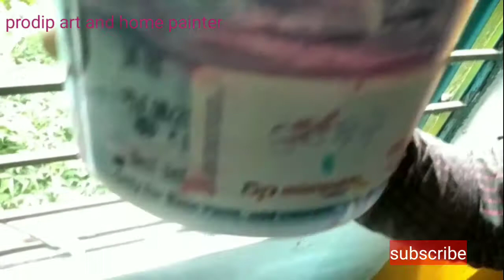How to colour apply old room with ruler( রুলার দিয়ে একটি পুরাতন রুম কি ভাবে রং করবে?)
Hi
I am prodip biswas .wel come to my channel prodip art and home painter.

About this video: hey friends to day i will show you that  how to many years old room colour apply with ruler.

List of things used:
Primmer asian company
Putty asian company
Brush 50mm
Ruler 9inch
Fiver plet

Colour used:

Royale shine asian paint 9702 green

Pink 8087

Yellow 7949